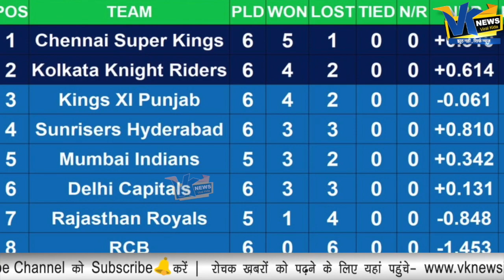जड़ेजा ने पकड़ा ऐसा कैच देखकर आंखों पर नहीं होगा यकीन| Ravindra Jadeja best catch in IPL-2019